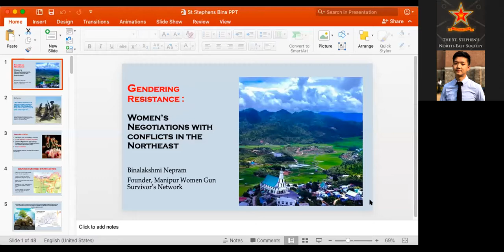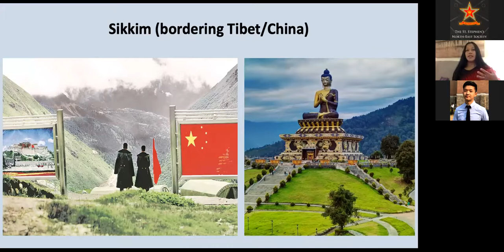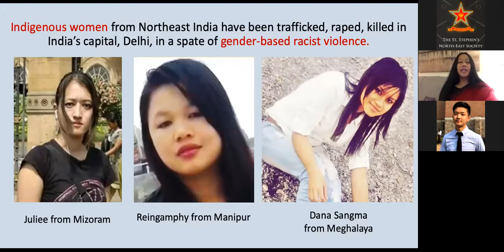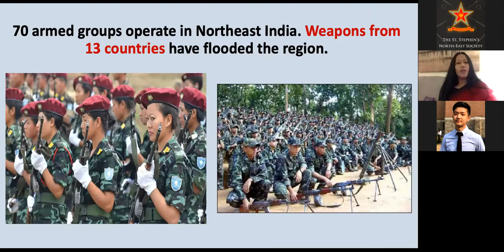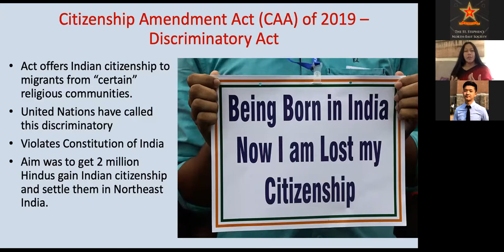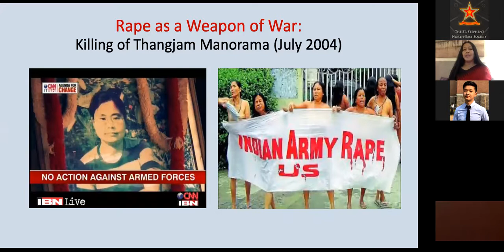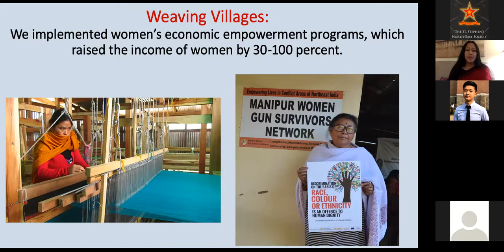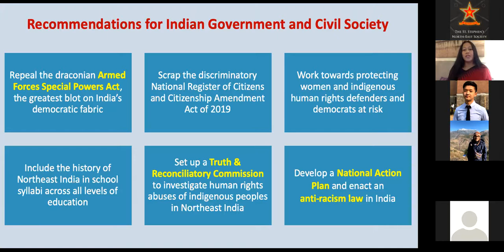'Gendering Resistance' with Binalaksmi Nepram - The St. Stephen's North-East Society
An online lecture by Binalaksmi Nepram on 'Gendering resistance: Women's negotiations with Conflicts in the Northeast' as a part of the Online Lecture Series organized by The St. Stephen's North-East Society.

9th October, 2020.